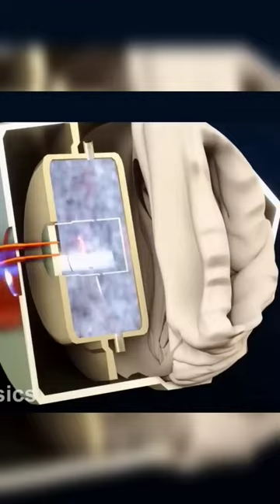air bags safety